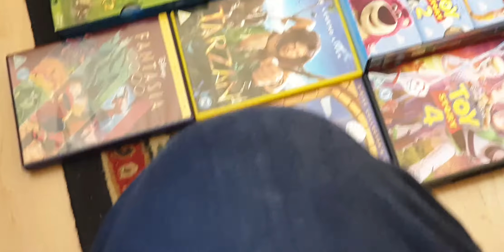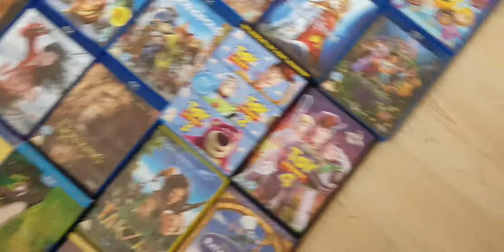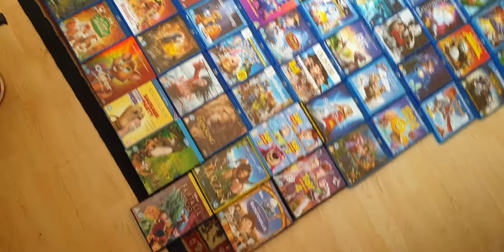My Disney BLU-RAY "MAINLY" Collection & Some SONY,PARAMOUNT Pictures BLU-RAY & Some DVD's(!!!!)